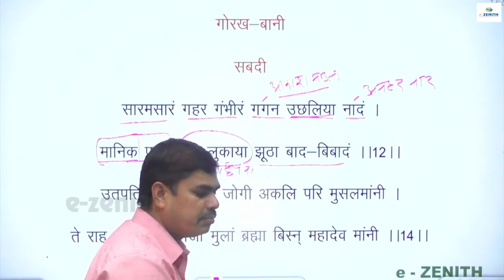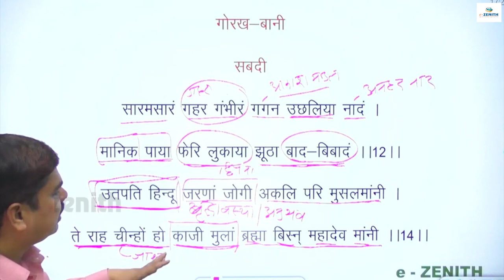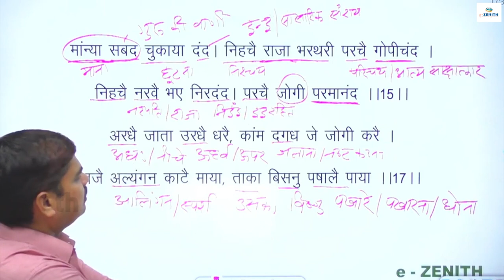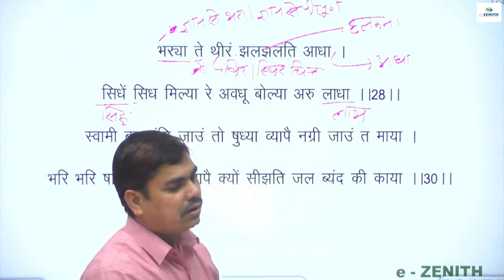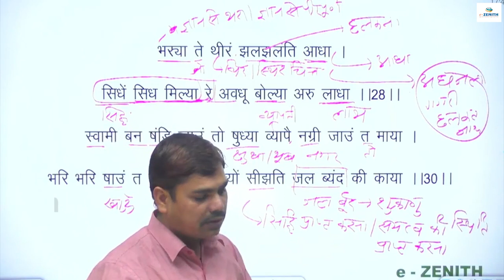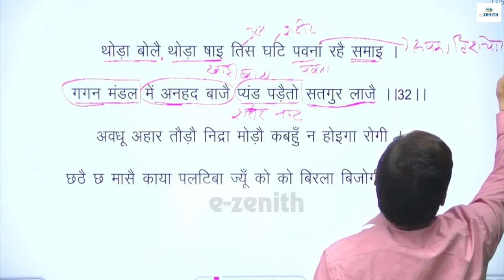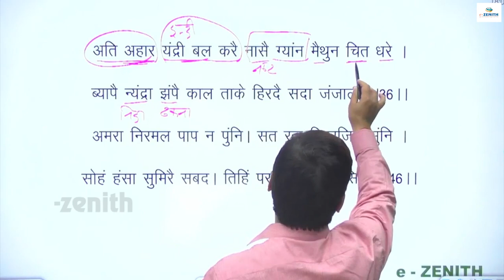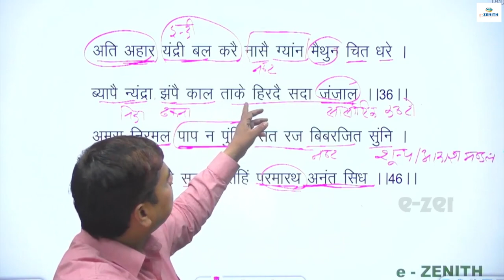Crack NTA UGC NET 2023 Hindi Sahitya Exam: Expert Tips and Guidance by Dipesh Sir for UPHESC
Crack NTA UGC NET 2023 Hindi Sahitya Exam: Expert Tips and Guidance by Dipesh Sir for UPHESC Assistant Professor Aspirants
NTA UGC NET Hindi Literature 2023 | Hindi Sahitya | हिंदी साहित्य भाग  | UPHESC Assistant Professor | Dipesh Sir

This video provides expert tips and guidance for cracking the NTA UGC NET 2023 Hindi Sahitya Exam for UPHESC Assistant Professor aspirants. Dipesh Sir shares his insights and strategies for the Hindi Sahitya Bhag, along with comprehensive study material and mock tests. This video aims to help aspirants unlock their potential and ace the exam with confidence. Whether you are a beginner or an experienced candidate, this video is a valuable resource for anyone preparing for the NTA UGC NET 2023 Hindi Literature Exam. So, watch this video and take the first step towards your success
ZENITH EDUCATION  is an established name in education sector in central & north India. It is one of the best competitive coaching Institute in Jaipur (Rajasthan). Since 1998, ZENITH provides best coaching for those willing to make a mark in the civil services and lectureship exams. It is a platform that offers online and offline education for various competitive exams. Our educators have cleared various exams, highly qualified with good teaching experiences & mentored thousands of students so far.

Contact Team e-ZENITH
Address : ZENITH EDUCATION, Behind Laxmi Mandir Cinema, Near Tonk Phatak, Jaipur, Rajasthan 302015
✅Call / WhatsApp 👉  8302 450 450  or  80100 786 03 | Helpline👉 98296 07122

00:00 Introduction
10:00 Hindi Literature NTA UGC NET 2023
30:00 गोरखबानी पीताम्बर दत्त